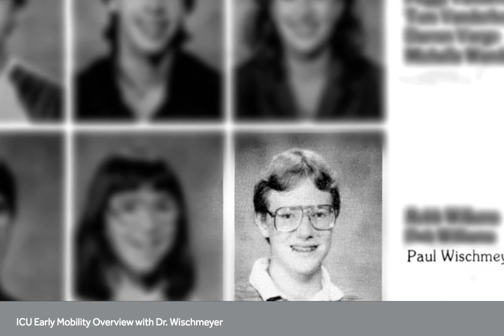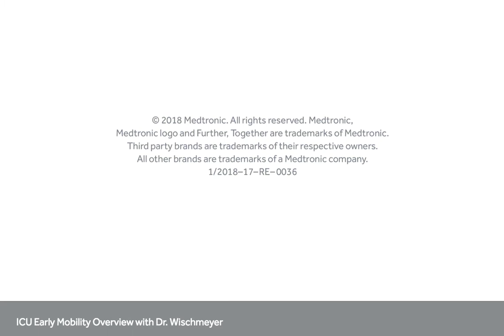Early Mobility in ICU: From Patient to Physician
In the ICU, motion means life. Dr. Paul Wischmeyer, Professor of Anesthesiology and Surgery,  Duke University describes his experience as an ICU patient and gives an overview of the challenges associated with early mobility in ICU, and the importance of implementing protocols. He discusses his experience as both ICU patient and physician- and the keys to patient recovery. Full Video and Resources at: